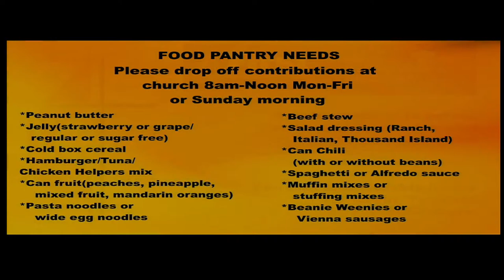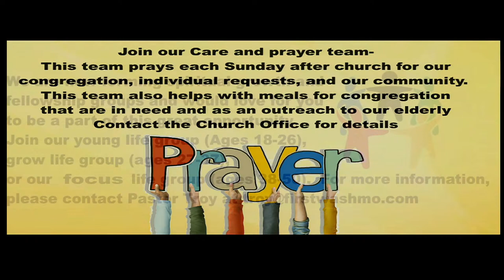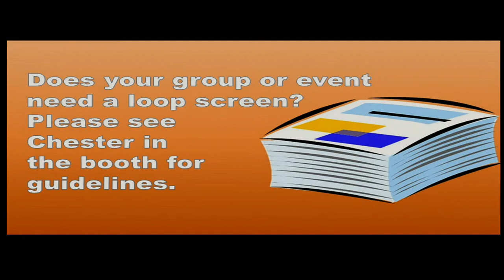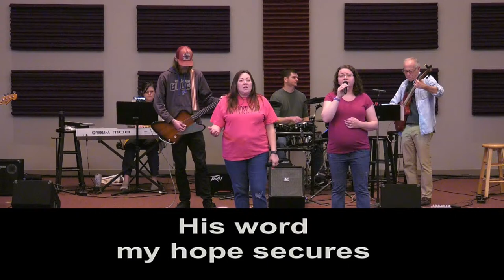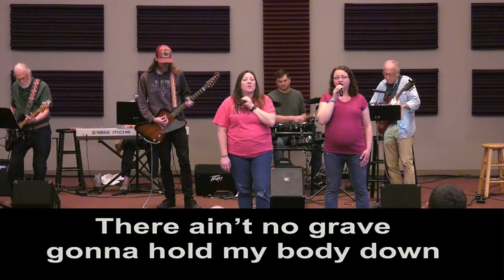Jesus Comforts His Disciples. 4-7-24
Join us as we begin a new series called Heroic.  We will look at the days of the Resurrection and how Jesus became a part of people's lives after Easter and how He is still alive in us today.